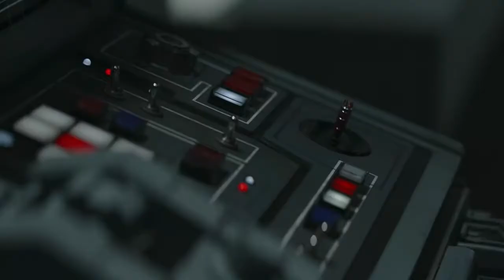Faderhead - Still Searching For You (The Mandalorian)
After Grogu is kidnapped, the Mandalorian goes searching for him, gathers together his allies, and creates a body count in the process. This is my second attempt at making a music video.

All footage is property of Disney and subject to copyright.

"STREAMING PERMISSION:
I give explicit consent to use my music as background music when streaming gameplay, on YouTube content or in DJ sets. A mention/link to faderhead.com is appreciated."

All music written, produced, mixed & mastered by Faderhead.